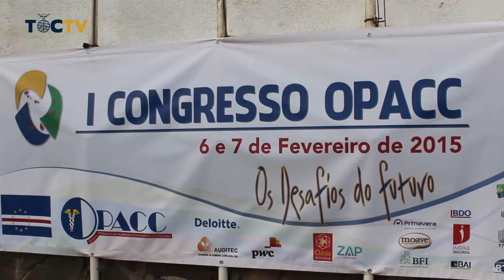OTOC participou no I Congresso da OPACC, em Cabo Verde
Declarações do Bastonário, Domingues de Azevedo